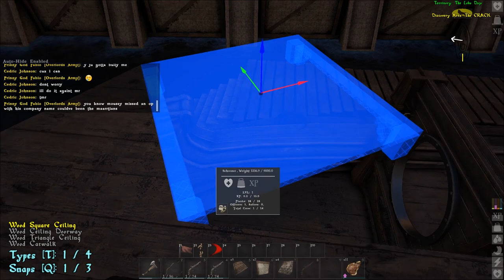Atlas - Sailvation - Ep11 - Schooner Time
Want to join the server? (please read the rules before loging on to the server)

Game Description - From the creators of ARK: Survival Evolved comes ATLAS - a massively multiplayer first-and-third-person fantasy pirate adventure. ATLAS will host up to 40,000 players exploring the same Globe simultaneously, with an unprecedented scale of cooperation and conflict! Stake your claim in this endless open world as you conquer territory, construct ships, search for buried treasure, assemble forts, plunder settlements and hire crew to join your powerful growing armada. Start small then expand your spheres of influence from a small island, up to an unstoppable pirate empire that spans across the oceans. Wage battle against enemy fleets as you singlehandedly command large ships of war using the captaining system (or divide up to the responsibilities among your trusted lieutenants), or take control of any weapon directly with your own character. Dive deep into the briny water to explore permanent sunken wrecks and recover salvage, unearth the loot from procedurally-generated Treasure Maps and challenge zones, or complete challenging main questlines. Team up with other aspiring adventurers and sail into the vast ocean to discover new lands rich with region-specific elements, tame exotic natural and mythical creatures, raid forgotten tombs, confront powerful ancient gods and even build and administer your own colonies, cities, and civilizations to dominate the ATLAS in this ultimate quest for fortune and glory!

1. Watch To The End.

3.Leave A Nice Comment. [Bonus Points For Those Who Put TeamOhSoAmazing In There Comment]

4. Have A Great Day :)